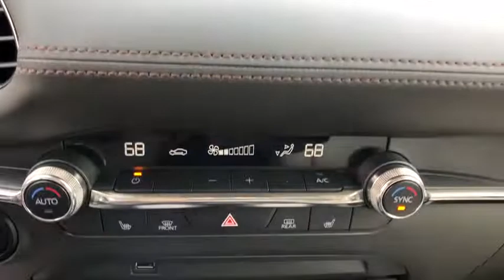2019 Mazda 3 Brookfield, Ridgefield, New Milford, New Fairfield, Danbury, CT M48005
Crystal Blue New 2019 Mazda 3 available in Danbury, Connecticut at Colonial Mazda. Servicing the Brookfield, Ridgefield, New Milford, New Fairfield, CT area.

Colonial Mazda
100 Federal Rd,

Crystal Blue 2019 Mazda 3 w/Preferred Package AWD 6-Speed Automatic 2.5L 4-Cylinder/br/brRecent Arrival! 25/33 City/Highway MPG